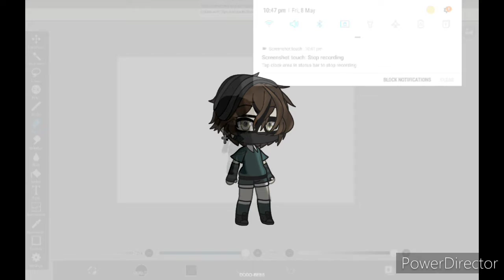Gimme would you rather questions